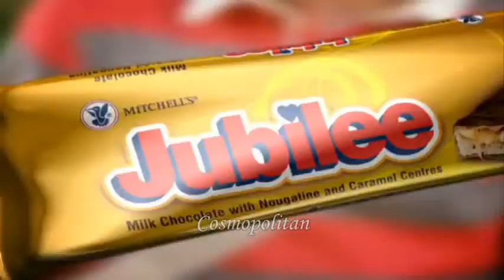Jubliee ad.wmv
Jubliee Ad

Talent by Cosmopolitan